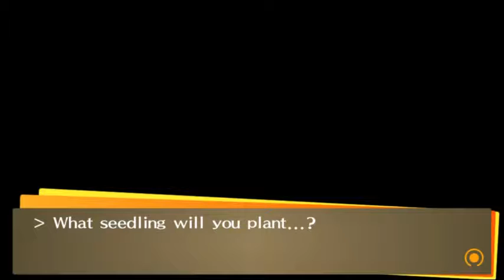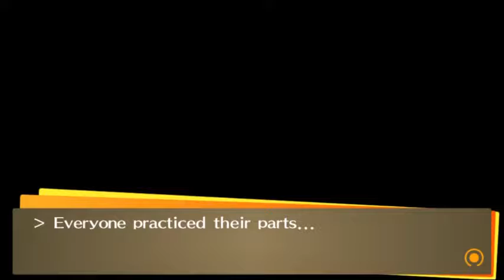A WEAK WEEK [Part 24] Persona 4 Golden New Game Plus Blind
You know, like a like lyke?